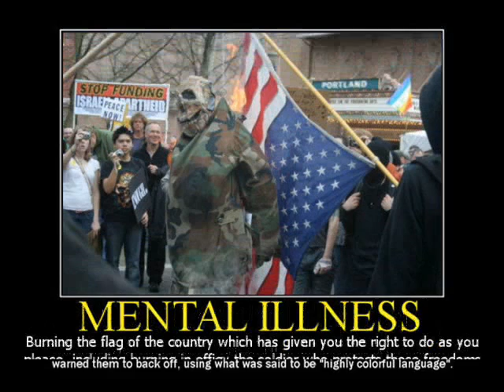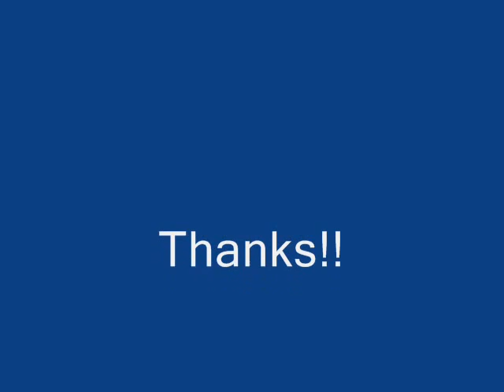Military Moral Posters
haha, these are a few Military moral posters, and a few other good ones!! its pretty much all military humor

song - Linkin Park - Bleed it Out WAS the music... but then it got into a copywrite issue... so the new song is 69 Tea by Seether